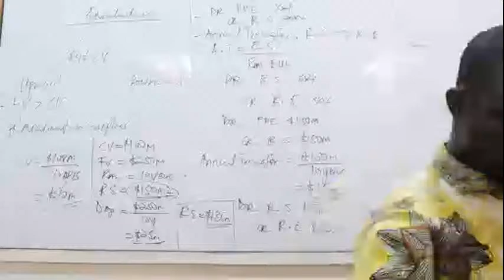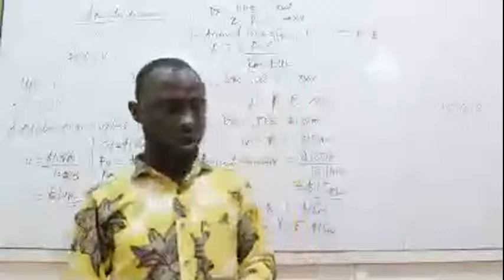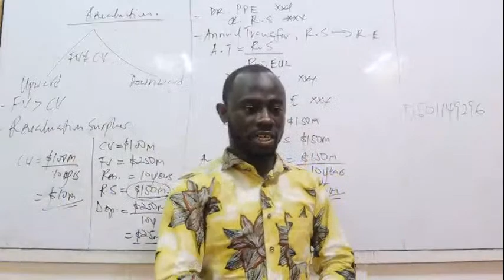Accounting Standard Lectures - IAS 16 PPE ACCA| ICAG| CFA| CIMA| CPA| - Nhyira Premium - Part 2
On this live stream, Nhyira Premium explains the overview and interactions of all the accounting standards based on IFRSs and IASs and how you can study them to increase your chances of ultimately passing the exam.

He then started with one of the fundamental accounting standards, which is IAS 16 Property, Plants and Equipment (PPE).

Among other things you will learn the following:
Differences between owner-occupied and non-owner occupied non-current assets, Recognition criteria of assets, the initial cost of assets as well as the subsequent measurement of assets and explaining the cost model and the revaluation model.

My Channel